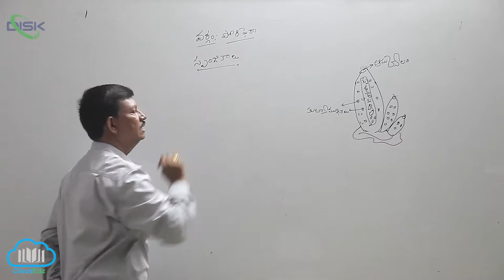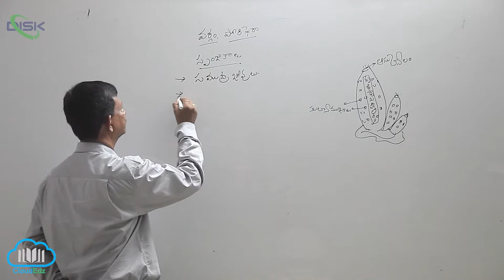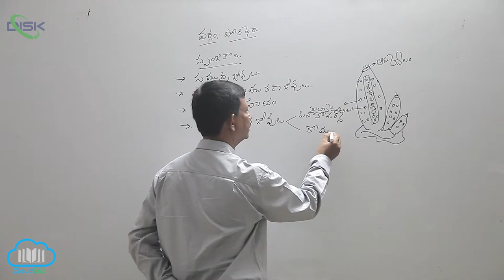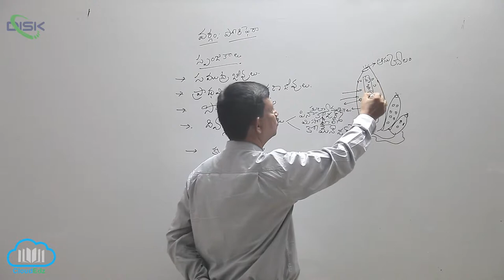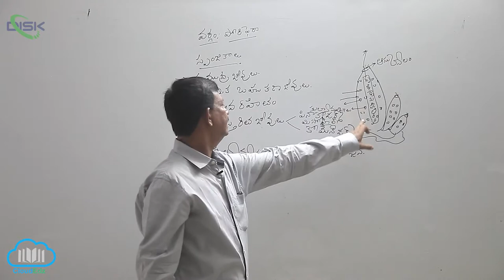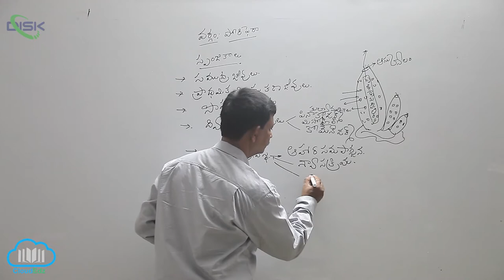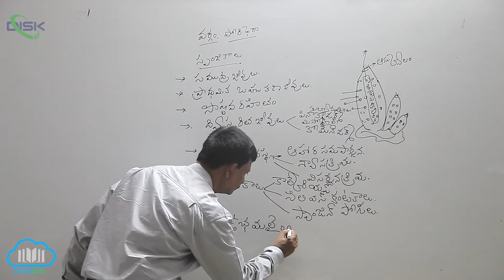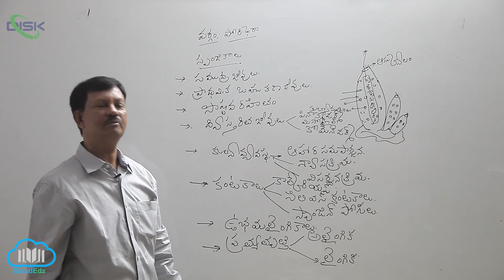వర్గం - పోరిఫెరా || Disk Telangana